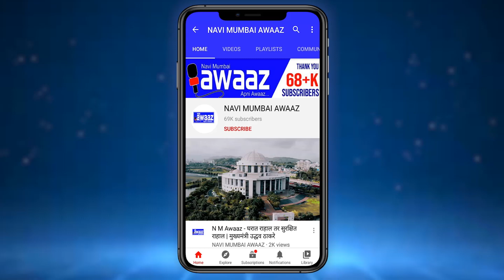N M Awaaz - दाऊद इब्राहिम कडून मुख्यमंत्री उद्धव ठाकरेंना धमकी?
फोनो ,खासदार अरविंद सावंत,राहूल शेवाळे,विनायक राऊत
मातोश्रीवर मुख्यमंत्री उद्धव ठाकरेंना धमकीचे चार फोन  आल्याची माहीत कुख्यात डाॅन दाऊद इब्राहिम कडून फोन आल्याची माहिती.फोन करणारा दाऊदचा हस्तक आसल्याने सांगितल जात आहे.तेव्हा मुंबई पोलीस यांनी दाखल घेऊन फोन नक्की कुठून आले आणि कुणी केले याची चौकशी सुरू केली आहे.तर मातोश्रीवर आणि मुख्यमंत्रीत्र्यांच्या सुरक्षेत वाढ करण्यात आली आसून आता पुढील तपासात काय निष्पन्न होतय हे बघन महत्वाच आसेल.